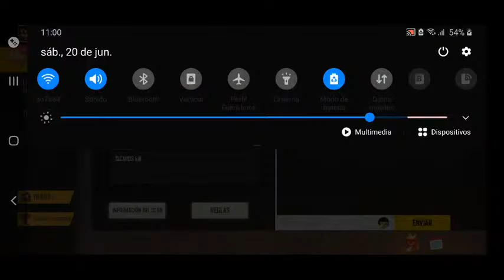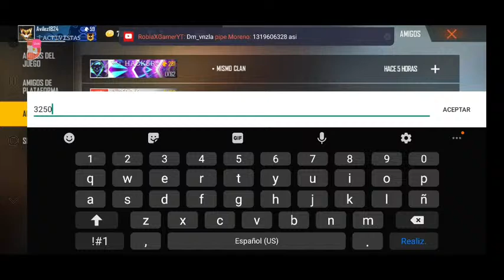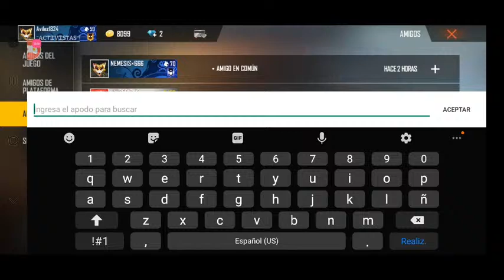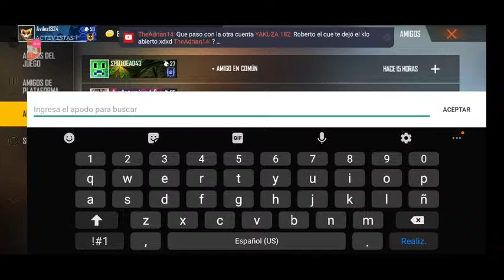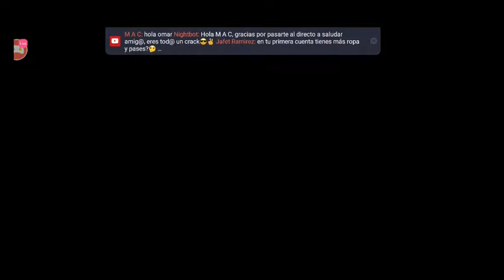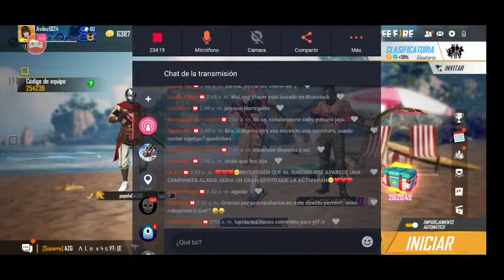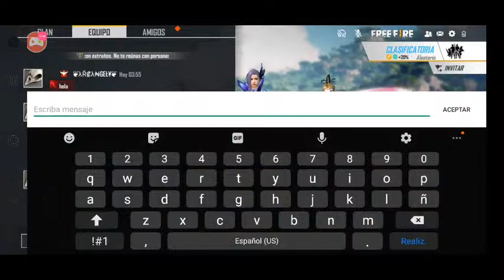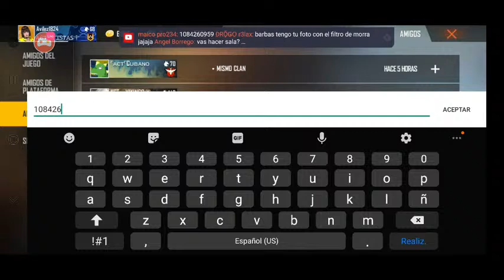🔴DIRECTO DE FREE FIRE | JUGANDO CON SUBS | SALAS/CLASIFICATORIAS | REGION: EE.UU🇲🇽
➡Región: EE.UU - ID: Avilez1824

NUEVA ACTUALIZACIÓN CON MUCHOS CAMBIOS EN FREE FIRE, NUEVAS SKINS OSO POLAR NAVIDAD , NUEVO LUCKY ROYALE DIAMANTE Y ORO , NUEVO EVENTO FREE FIRE POSADA , SET CRIMINAL GRATIS Y MUCHO MÁS!! PROBANDO NUEVA ACTUALIZACIÓN DICIEMBRE !! LOS NUEVOS CÓDIGOS DE LA FREE FIRE DE THE DONATO , WINDYGIRK , WATZAP , DANYANCAT ,  BOOMSNIPER , JEANKI, HECTORINO , MEMOUNSTRO Y ANTRONIXX G QUE SE VIENEN!! LO QUE GARENA FREE FIRE NOS DARÁN EN MAYO DE 2020!! NUEVO CÓDIGO DE FREE FIRE SE CONFIRMA FILTRACIÓN DE ARMA Y LOS REGALOS QUE TRAEN SON ÉPICOS!! NUEVOS CÓDIGOS DE REGALOS PARA FREE FIRE (2020 FF CÓDIGOS) NUEVO CODIGO DE REGALO PARA FREE FIRE SOLO POR HOY!! CODIGO DE FREE FIRE REALES 2020!

🔥TAGS (ignorar)🔥---
FREE FIRE TORNEO 2020 BRASIL CORINTHIANS LOUD NAGUARA TEAM ARTIC GAMING FreeFire FreeFireLeague FFLeague nuevos codigos de regalo codigos de regalo para free fire nuevo codigo nuevo codigo de regalo codigos para free fire codigos de free fire nuevo codigo free fire nuevo codigo de regalo free fire codigos free fire codigos codigos gratis garena nuevos codigos codigo de free fire nuevos codigos de free firenuevos codigos free fire codigos de free fiRE codigos free fire 2019 conseguir CODIGOS FREE FIRE regalos free firePartidas Privadas GRATIS TheDonato Nuevo Trailer Lucky Royale Jonbtc Jota7u7 nuevos codigos de free fire hoy, codigos de free fire 2019 de hoy, codigos de free fire para hoy, codigos de free fire solo por hoy, codigos de canje free fire hoy, Diamantes gratis free fire,NUEVOS CODIGOS para *POR FIN* NUEVO (5) CODIGO CANJEABLES PARA FREE FIRE DE BOOMSNIPER (POSADA NAVIDEÑA) ff CANJEAR REGALOS PERMANENTES en FREE FIRE, nuevos codigos, nuevos codigos free fire, codigos free fire, regalos free fire, REGALOS en FREE FIRE, codigos para free fire, codigos free fire abril, codigos free fire 2019 Max Gomez Invasion MAFIAYT Nero Mero Manucraft NUEVO CÓDIGO PARA ROPA DE DIAMANTE GRATIS EN FREE FIRE SETS, ROPA Y DIAMANTES GRATIS CÓDIGOS ZASKESPARTAN GamerSquad XD Lizeth Pérez pangamer PipolGamer Como Tener Los Nuevos Códigos Oficiales De Free Fire Como Tener Ropa Gratis En Free Fire Funciona Truco 100% Real 2018 free fire free fire battlegrounds trucos free fire truco ALCANZANDO HEROICO SALAS PRIVADAS GRATIS PASE ELITE CAZADOR DE DRAGONES free fire como ganar en free fire el mejor escondite de free fire battlegrounds escondite free fire TheDonato en Free Fire casco Headsets mochila gamer Salas Privadas Alcadeno Free Fire Latam Directo VaneFranco elchiclesyt XMAGDIEL Zens i am Guillermo Focus HGamesYT LordGamers Kurko JuniorGamer HeyHectorYT Animaci AlessoPlay Jorg Rozer YoSoyDamaso LaxxGames Jonahjust xxfirecoldxx aldozilent pirkik invictus chumagames villadroop Mofers Seik 12 Soy Cesar Freefireaovivo SIMON DICE (SALA PRIVADA) EN FREE FIRE *SALE MAL* - FINAL INESPERADO, MI SQUAD FREE FIRE, HACKER ENTRA EN MI SALA PERSONALIZADA FREE FIRE, FIESTAS MEMOUNSTRO PUNICHER HEROICO FOCUS CAPITAN GOD CUMPLEAÑOS PUNICHER 300K CAPITAN GOD Clourth TN Worgan67 MrSou Directo Nuevos Códigos de Diamantes DShanto Alex Batman DroydoTM FiRiWiTTi Tonde Gamer Cuban YT OFICIAL